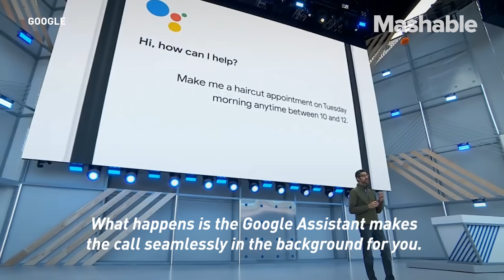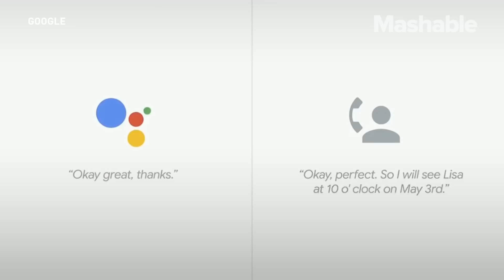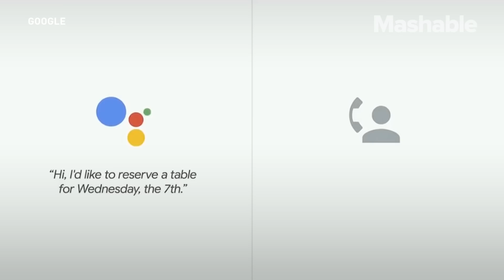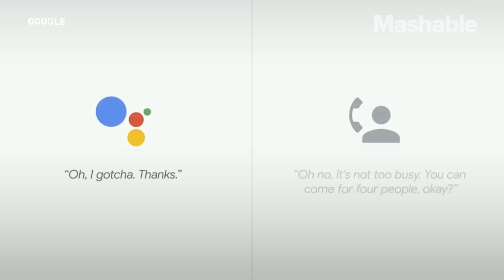Google's AI Assistant Can Now Make Real Phone Calls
Google showed off its Assistant having a humanlike conversation with someone at a hair salon and a small restaurant. Google CEO Sundar Pichai explains Google Duplex at Google I/O.